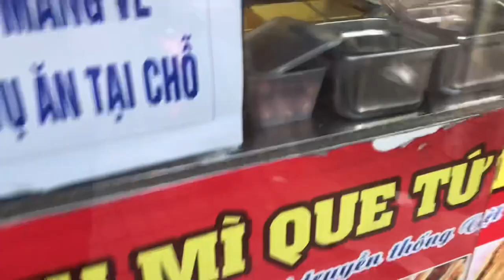Eating fish curry first time | fish curry recipe | Indian in Vietnam | Vlogs from Vietnam | cooking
Eating fish curry first time | fish curry recipe | Indian in Vietnam | Vlogs from Vietnam | how to cook fish curry | flight from India to Vietnam | 31 July flight New Delhi to Hanoi |

Family Vlogs, international couple Vlogs,
Indian international couple,
Couple Vlogs,
How Indian can get Vietnam visa,
Vietnam visa for Indian
How expensive is Vietnam,
Jobs for Indian in Vietnam,
Vietnam travel cost,
Tourist please in Vietnam,
Information about Vietnam,
Vietname food,
Vietnam travel
Best tourist attraction in Vietnam,
Saigon, Hanoi, da nang,

India to Vietname flight details link 👇🏼

using iPhone xs to make video